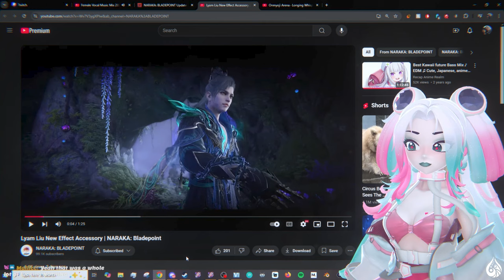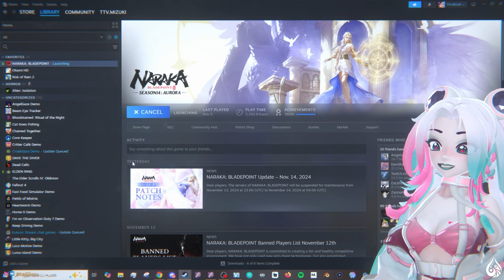New Skins for Lyam Liu and Yoto Hime | Naraka Bladepoint Update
Naraka Bladepoint's latest update brings new outfits for Lyam Liu and Yoto Hime, as well as a new Dream Pillow Greatsword skin, Legendary Dual Halberds skin, and a new accessory that changes the appearance of Lyam's ultimate!